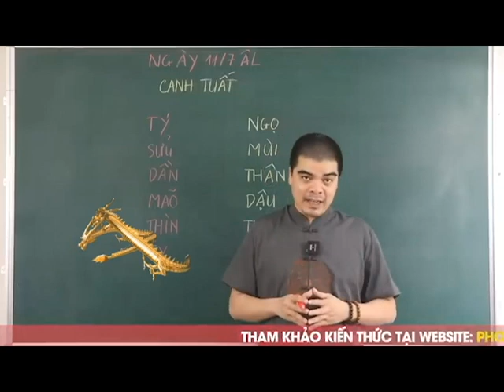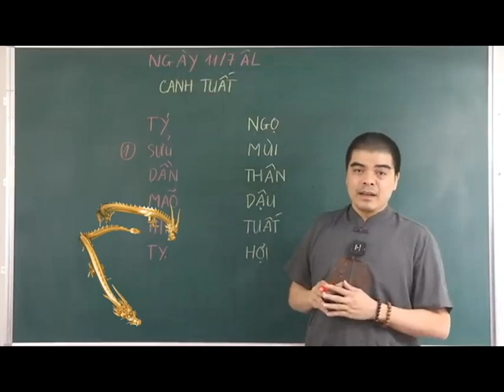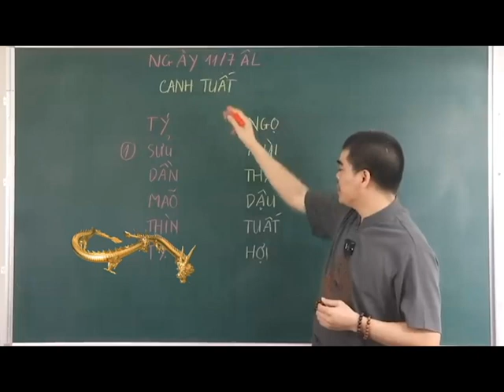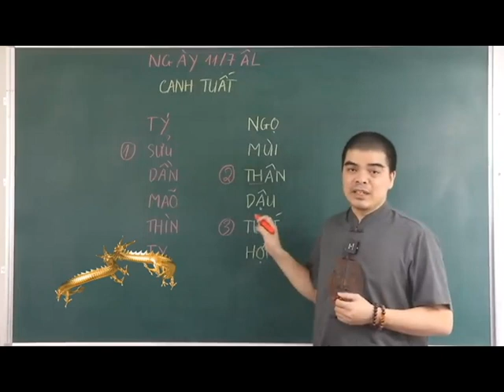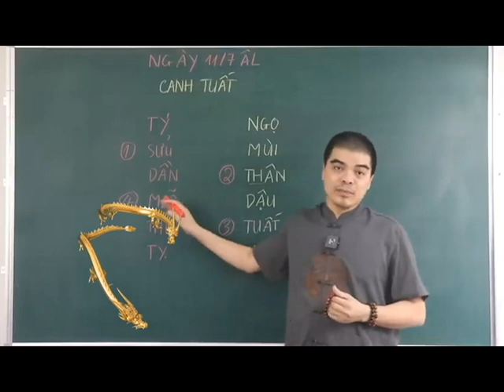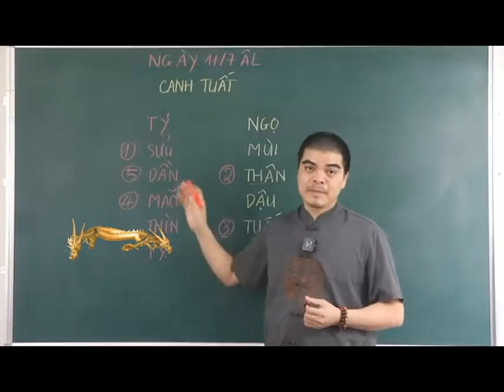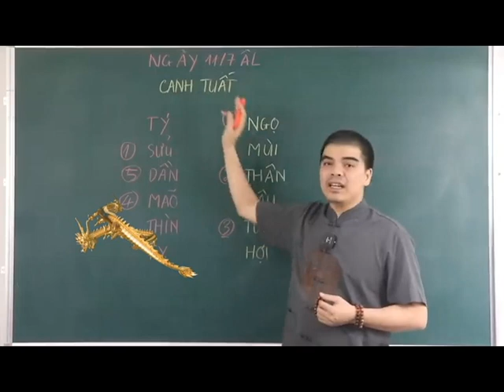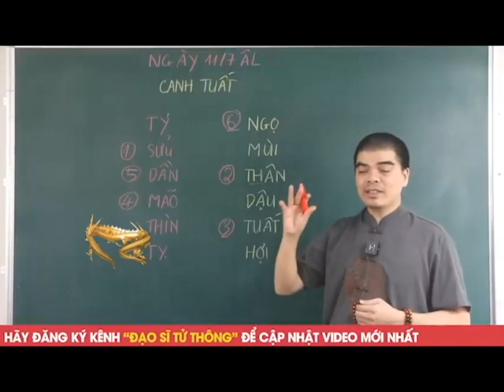Đúng Ngày 11/7 ÂL, CỬU HUYỀN THẤT TỔ HIỂN LINH 6 Tuổi Này TRÚNG SỐ CỰC ĐẬM 2 LẦN, GIÀU Ú GIÀU Ụ